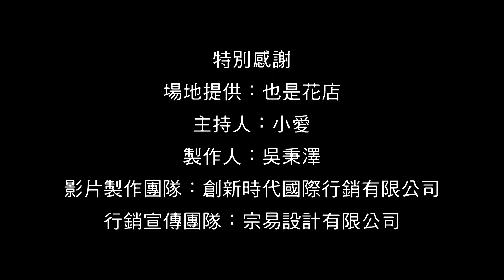【創業創起來】也是花店-吳敏豪店長-【第12集】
也是花店
70246台南市南區府緯街77號